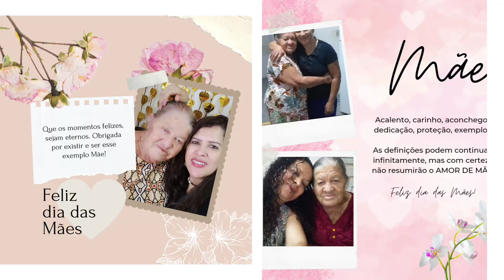90 anos lúcida, ela é mãe, avó, bisavó e tataravó,qual segredo de tanta longevidade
Justina nasceu dia 14/05/1933

no dia 14/05/2023 recebe a benção de  completa 90 anos de idade, é com muita alegria que homenageamos.

 Nasceu na cidades de Miravânia interior do Norte de Minas gerais, casou -se aos 17 anos , tem 13, filhos (as) 47 netos (as) 55 bisnetos (as) e 7 tataranetos (as),

hoje dia das mães comemoramos também o aniversário dela de 90 anos com muita alegria

Tem uma vida saudável , alimentação saudável, sempre viveu no interior